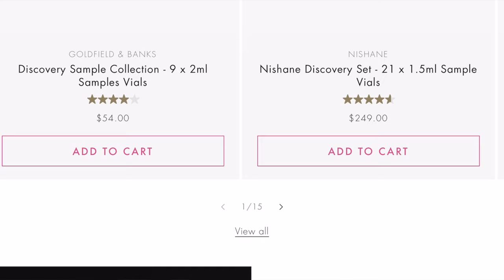My Wife's TOP 10 SEXIEST FRAGRANCES In My Collection 2023| Men's Fragrance Reviews